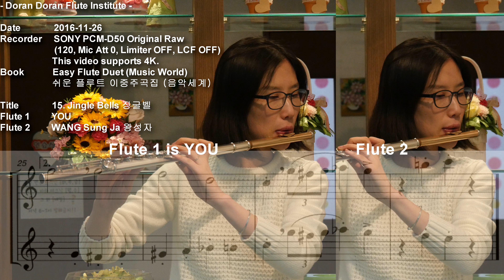15. Jingle Bells 징글벨 - Flute 1 is YOU - Easy Flute Duet 쉬운 플룻 듀엣 연주 악보 - 도란도란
Click SHOW MORE 더보기